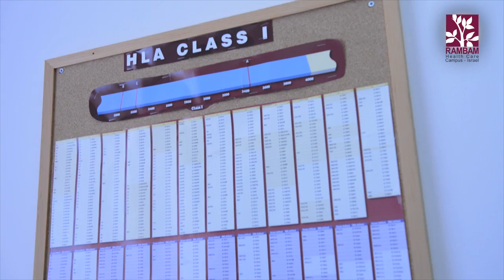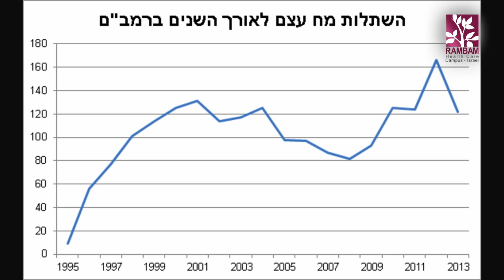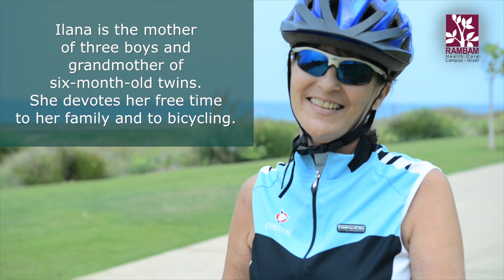Transplant for Life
A nurse became ill and underwent a bone marrow transplant. A 24-year-old medical student needed a bone marrow transplant as well as a donor… These are just a few of the exciting stories about patients cared for in the Bone Marrow Transplant Unit at Rambam Health Care Campus—more than 2,000 of them!

Videography: Ofer Golan